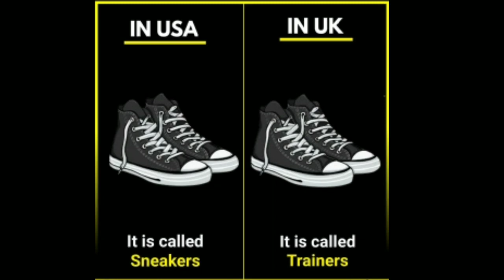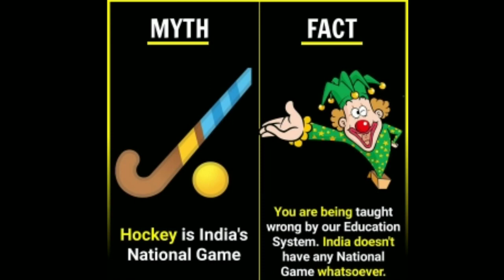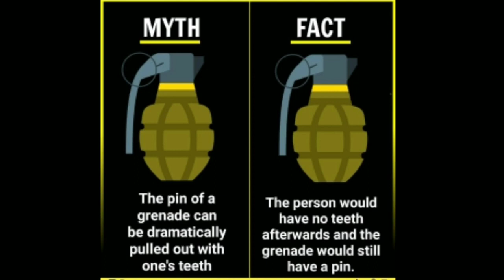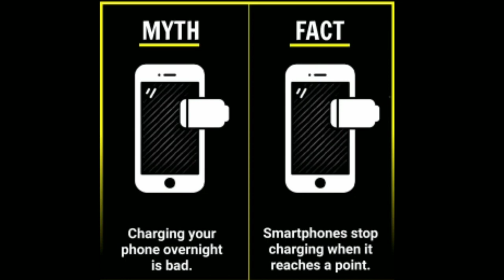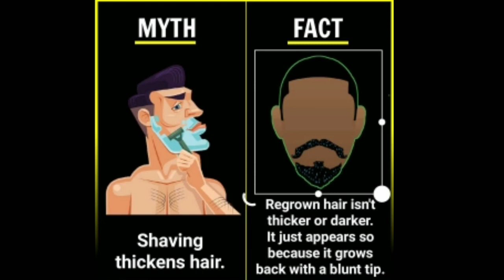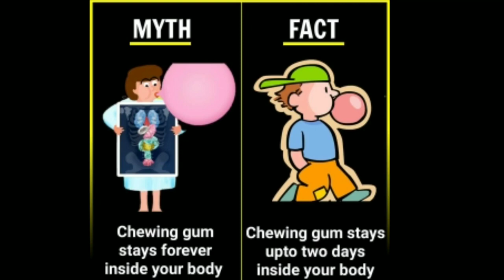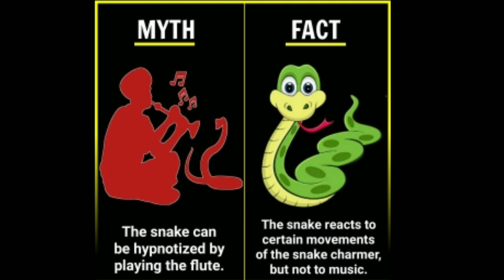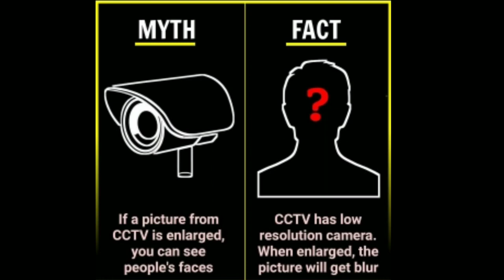Myth and Facts you should know || Factology || it's Fact 33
Amazing Facts you should know Fact 33 || Factology || Educational Facts

Here we upload Amazing and Educational Facts and updated Facts so that you can gain knowledge